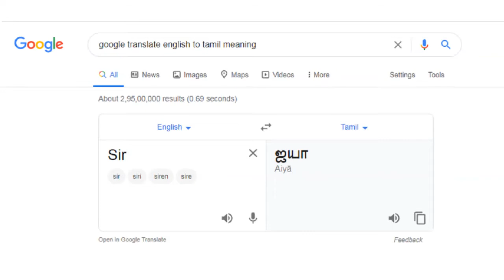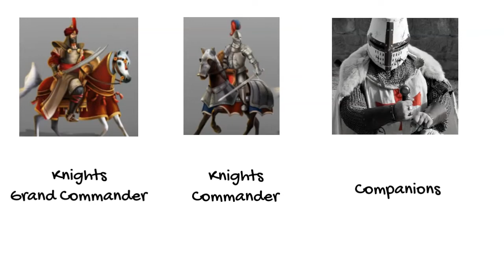History of word "Sir" | SolliVaipoam Series | Tamil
Sir என்கிற வார்த்தை எப்படி உருவாகியது பிறகு எப்படி மாற்றம் அடைந்தது என்று இந்த வீடியோவில் விவரிக்க பட்டுள்ளது .

The existence and history of word "Sir" & "Madam" is briefly discussed in this video.

Concept | Editing : Pudur M Baskar

Voice over : Ajaykumar Thamizhvanan